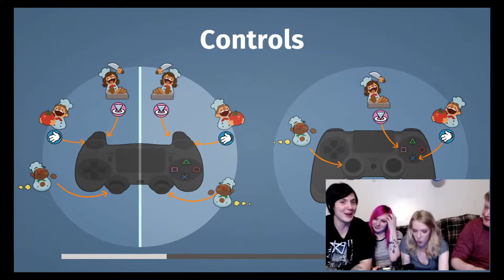MAD WORLD - Overcooked Part 13 - GameBois Advance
Watch the GameBois Advance play some Overcooked!

We stream every Friday at 8pm, and Saturday at 12pm Atlantic time.